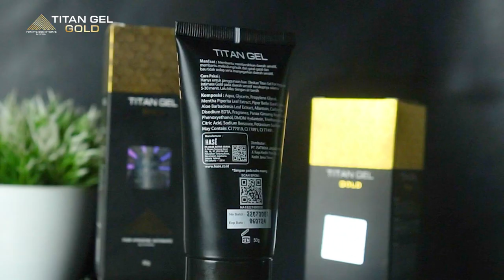3 rekomendasi tempat ena-ena bagi pasangan selain kamar tidur ! wajib di coba !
TITAN GEL
DAPATKAN YANG ORIGINAL HANYA DISINI DENGAN CIRI CIRI PRODUK:
1. SEGEL HOLOGRAM
2. BERSTICKER HOLOGRAM FOTO DAN LOGO EMAKLON
3. BERIJIN RESMI BPOM NA: 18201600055
4. DIPRODUKSI OLEH PT. SJA GLOBAL COSMINDO - BOGOR
5. DIDISTRIBUSIKAN OLEH PT. FATIKHA JAGAD REZEKI - KEDIRI

ATURAN PAKAI TITAN GEL GOLD:
1. OLESKAN TITAN GEL KE MR. P SETELAH MANDI
2. PIJAT LEMBUT BELAKANG SAMPAI KEKEPALA MR. P
3. URUT MR. P DARI PANGKAL KE UJUNG SELAMA 10-30 MENIT
4. TUNGGU SAMPAI GEL DISERAP (KURANG LEBIH 30 MENIT) LALU BILAS BERSIH MENGGUNAKAN AIR.

MANFAAT TITAN GEL GOLD:
BAHAN YANG DIPELAJARI SECARA KILINIS DARI TITAN GEL MEMBANTU MENINGKATKAN ALIRAN DARAH KE MR. P. MENDUKUNG EREKSI DAN DAYA TAHAN SAAT BERHUBUNGAN SEKS
• UKURAN MR. P AKAN SEMAKIN BESAR DAN PANJANG
• MAMPU MENINGKATKAN DORONGAN SEKS DAN LIBIDO
• KULIT MR. P MENJADI TEBAL DAN PEMICU EREKSI LEBIH BESAR
• MENCEGAH EJAKULASI DINI/ DAYA TAHAN SEKSUAL
• MENINGKATKAN KESEHATAN KELEMBABAN KULIT MR. P
• MEMBANTU MELEMBABKAN KULIT
• SEBAGAI ANTISEPTIK PADA KULIT
• MEMBANTU MEMBERIKAN AROMA WEWANGIAN PADA ALAT ALAT VITAL
• MEMBANTU MENJAGA KEBERSIHAN ORGAN INTIM PRIA

HASTAG